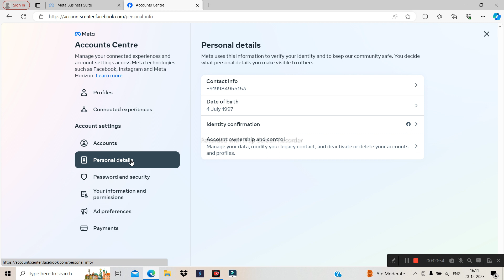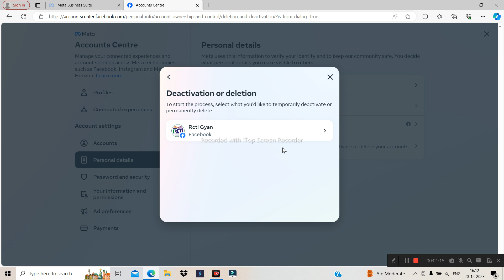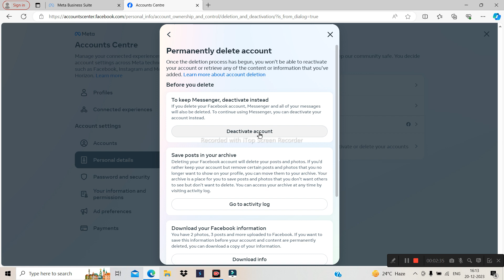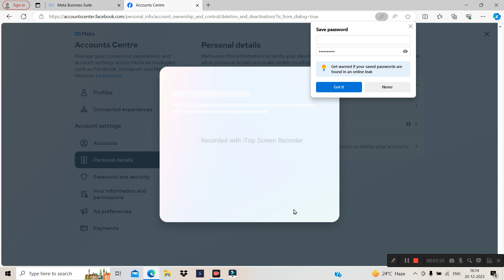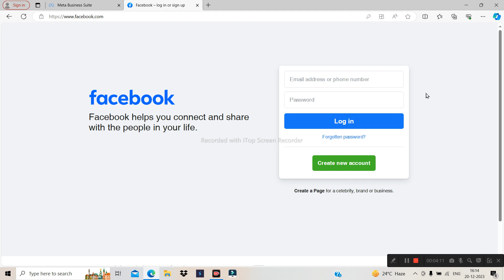How to Delete Facebook Account Permanently on Laptop / Pc | Facebook Page ko delete kaise kare.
facebook account ko deactivate kaise kare
 its your tech
facebook ko delete kaise kare
facebook account ko delete kaise karen
delete facebook, delete fb account